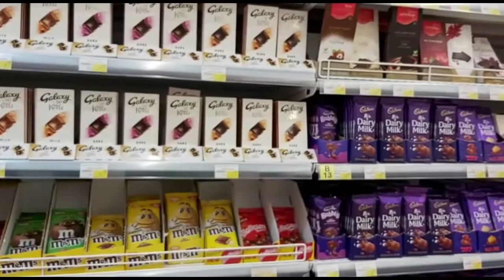Al Araimi Boulevard/vlog/ASHES